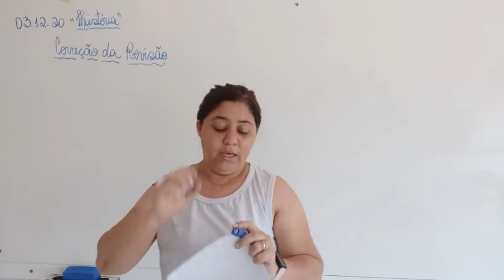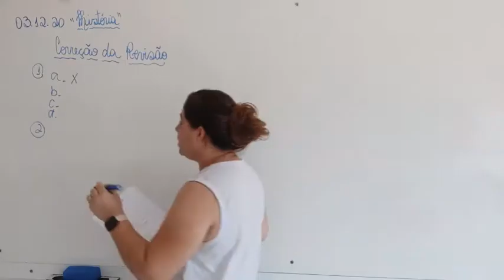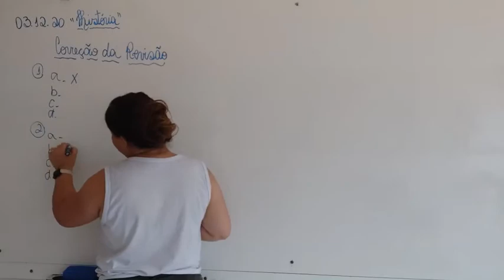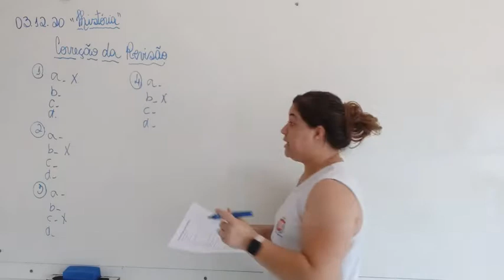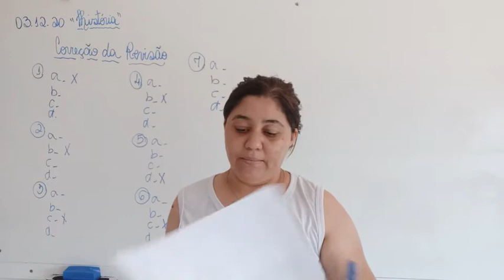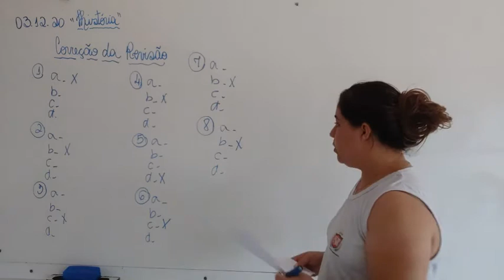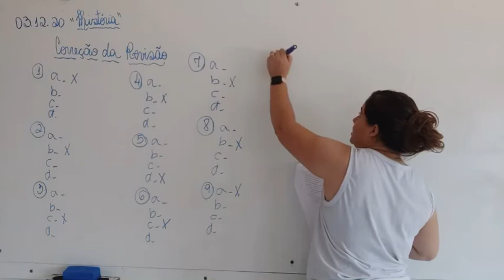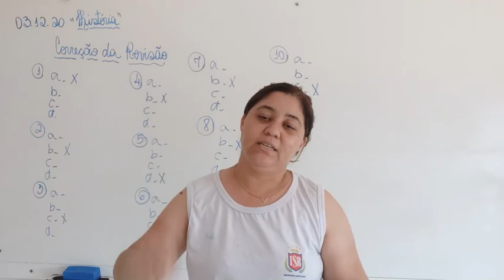3° Ano - Aula 105 - História 03.12.20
Olá Alunos!
Segue abaixo o link da correção da revisão.